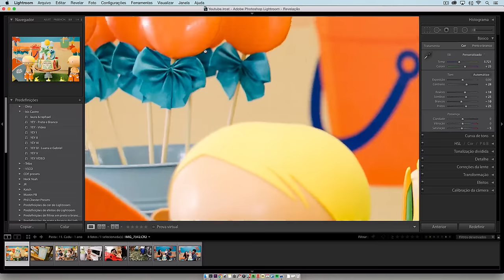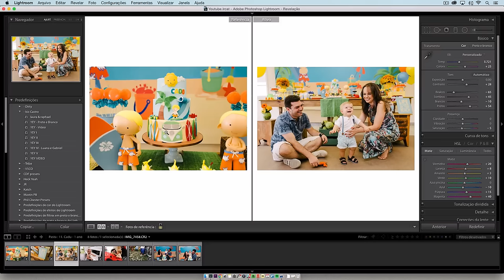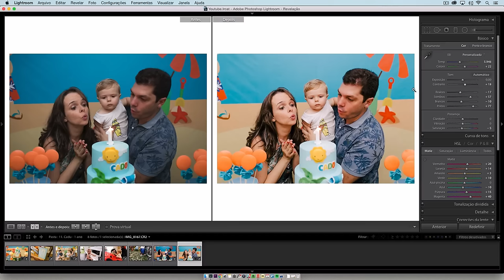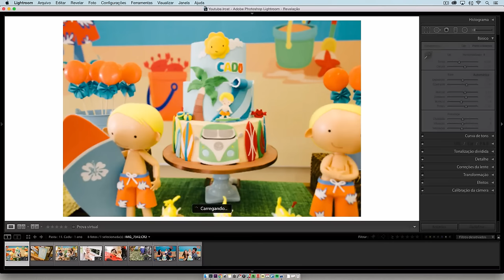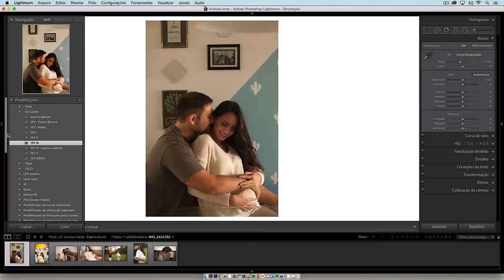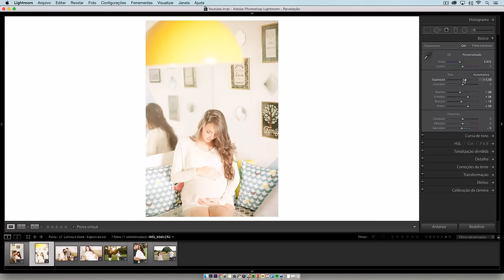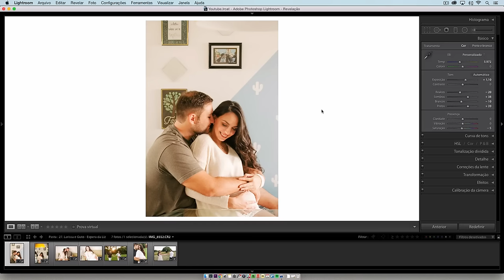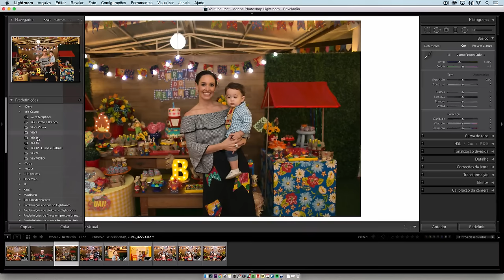EDIÇÃO NA PRÁTICA: Como padronizar um PRESET nas fotos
Dia de CDFresponde por aqui com a dúvida da Kel Lemos, que me perguntou como padronizar o uso de um preset em todas as fotos, para ter uma identidade na fotografia e manter um mesmo estilo.

Essa dúvida é respondida com 1 simples "truque" que vou ensinar nesse vídeo e também o entendimento de um "erro" bobo que complica na hora ter uma edição padronizadas nos trabalhos.